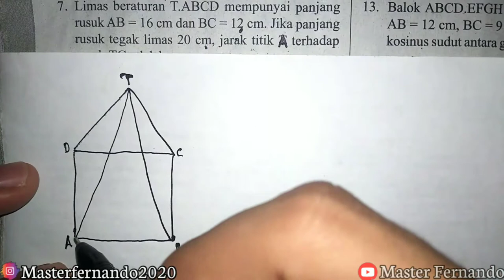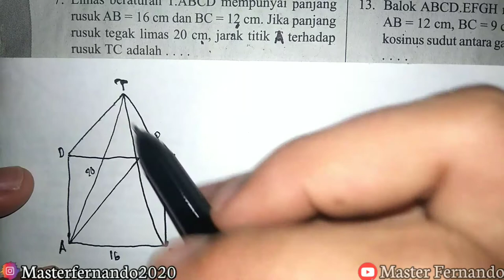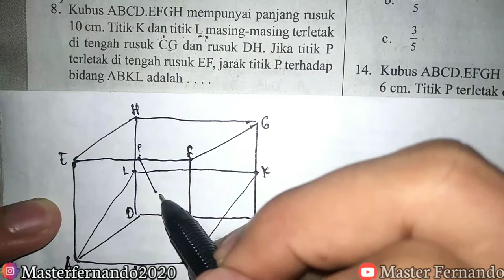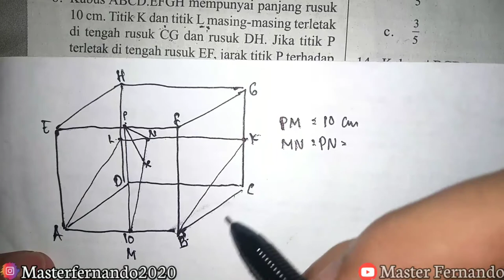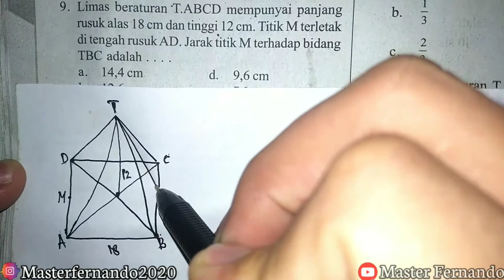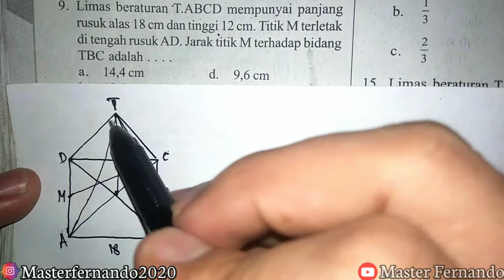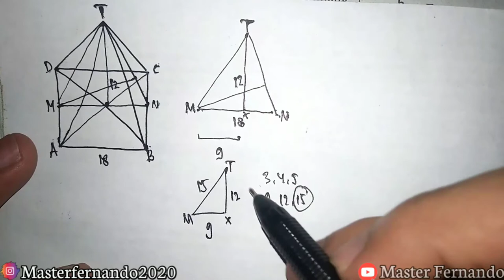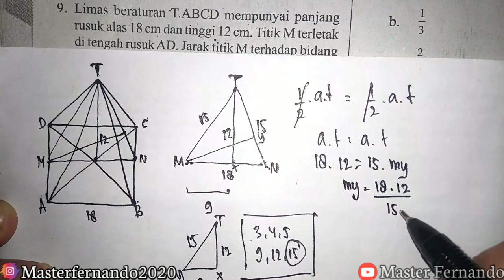Soal dan Pembahasan Dimensi 3 - Matematika Wajib Kelas 12